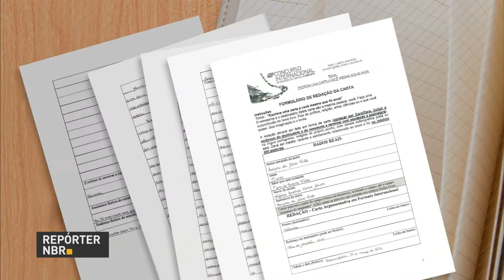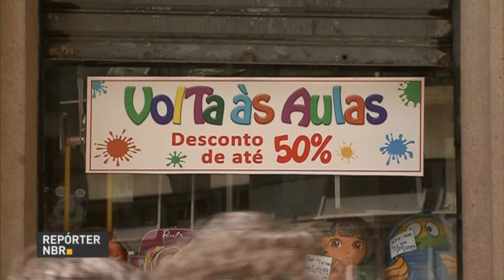Juros bancários registram leve queda em fevereiro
REPÓRTER NBR 18H - 10.02.17: Ainda dá tempo para os interessados em uma vaga no ensino superior fazerem a inscrição no Fies. Mesmo na era digital, o velho costumes de enviar cartas ainda sobrevive. O Brasil na rota do crescimento. Juros e inflação estão em queda e, com isso, consumo pode ser incentivado.